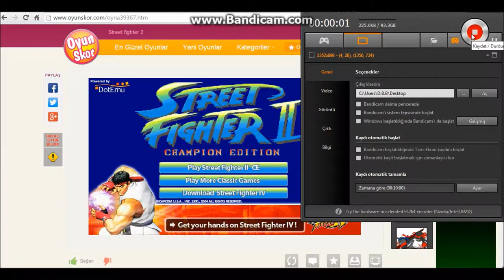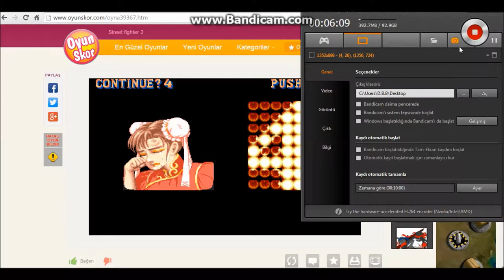Küçük Oyunlar Serisi Bölüm 3 Street fighter 2 Kadına Şiddete Hayır :D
serimiz devam edicek özel oynamamı istediğiniz daha eski oyunlar varsa isim yazabilirsiniz video altına teşekkürler :)